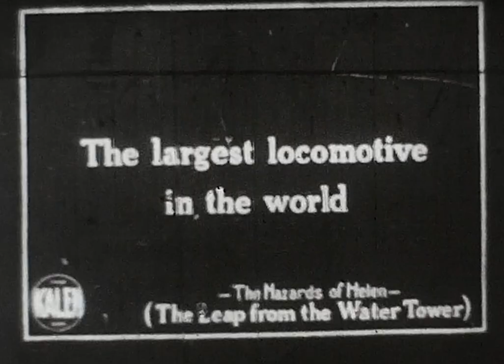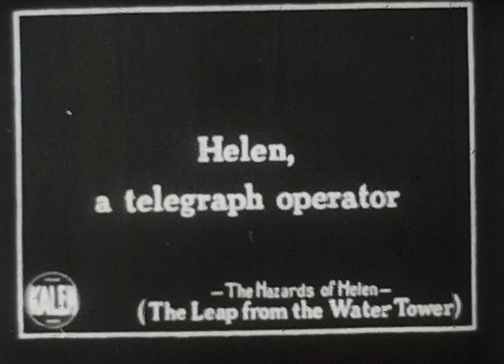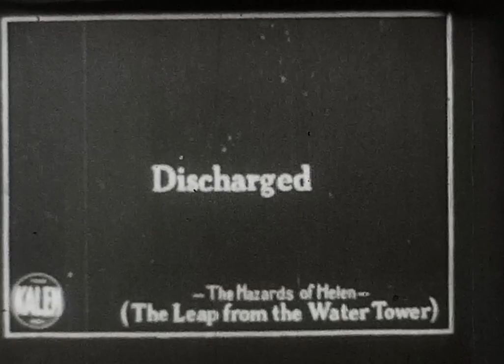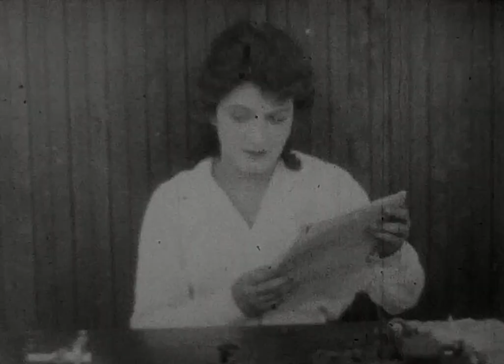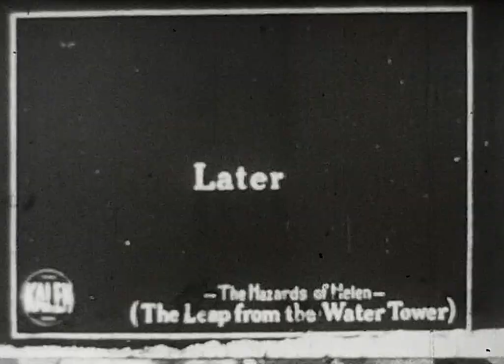HAZARDS OF HELEN- “Leap From the Water Tower” (1915)- Helen Holmes, J. P. Mcgowen, Leo Maloney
Another day, another hazard on the railroad for serial star Helen Holmes. This time, a vengeful former worker tampers with the brakes of the world’s largest locomotive, rendering it helpless on the long steep descent down Cajon Pass. Will Helen be able to warn the engineer before it's too late? You don’t need to “wait ‘till next week”- enjoy it here with my accompaniment!

Scanned from my super 8mm film print on a Wolverine Reels2Digital super and standard 8 film scanner.